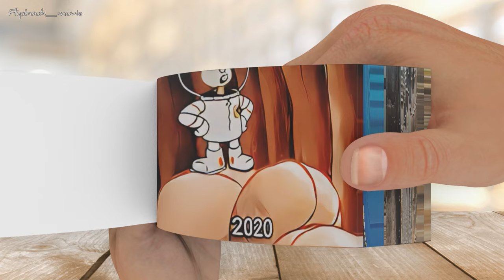Evolution of Alaskan Bull WormThe Fascinating Evolution of Alaskan Bull Worm in a Flipbook Animation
Get ready to witness the stunning transformation of Alaskan Bull Worm in this flipbook animation video! From its first appearance in the hit TV show to its latest evolution, this video will take you on a journey through time. You'll be amazed at how this giant worm creature has changed over the years. Watch it grow and evolve right before your eyes in this captivating and entertaining animation.

We hope you enjoy this video and appreciate your support.